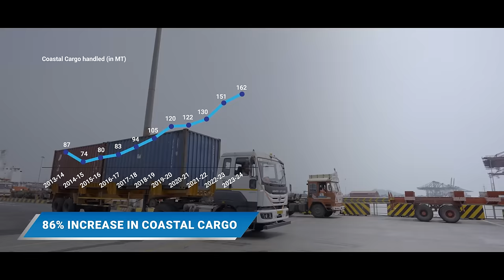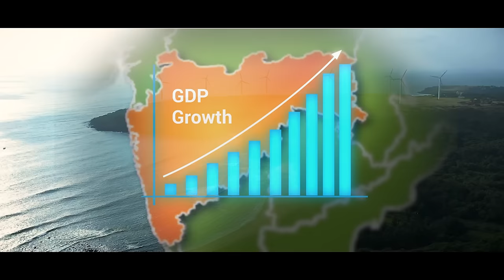Vadhvan Port: A leap towards A Viksit Bharat 2047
PM Narendra Modi lays the foundation stone of Vadhvan Port. The total cost of this project is around Rs. 76,000 crores. It aims to establish a world-class maritime gateway that will boost the country’s trade and economic growth by catering to large container vessels, offering deeper drafts, and accommodating ultra-large cargo ships.